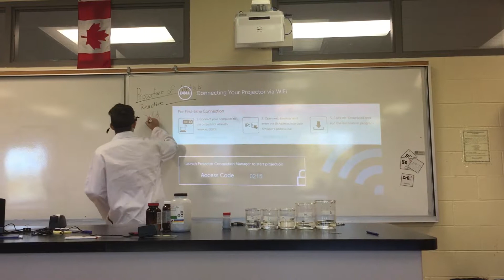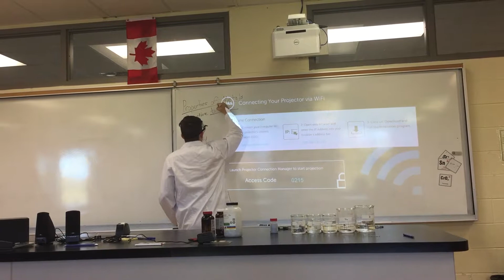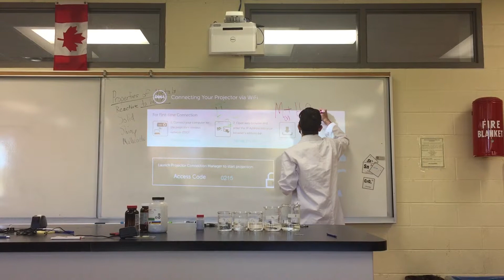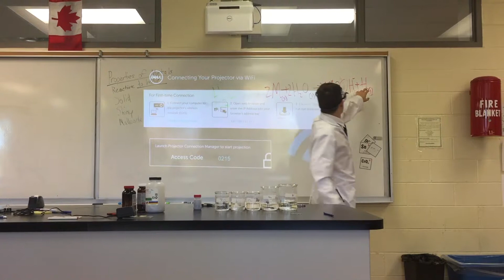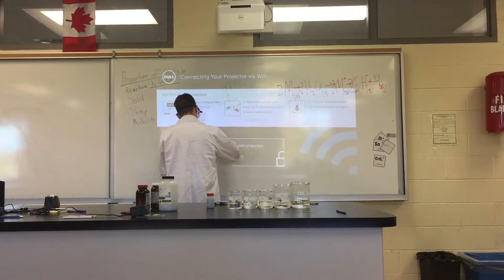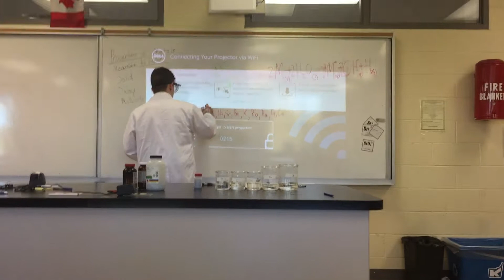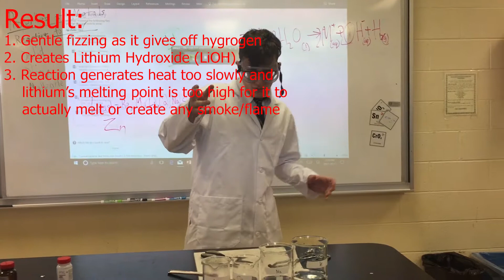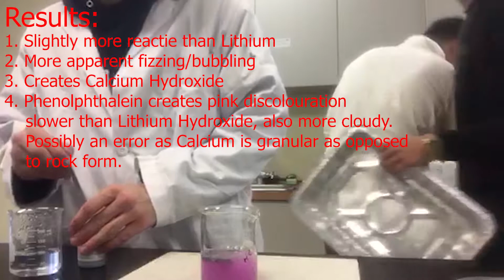Alkali Metals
A villanova student explains their reactivity and demonstrates their fire and fury